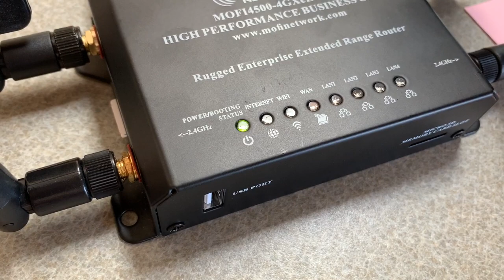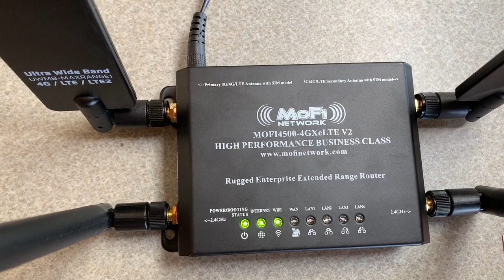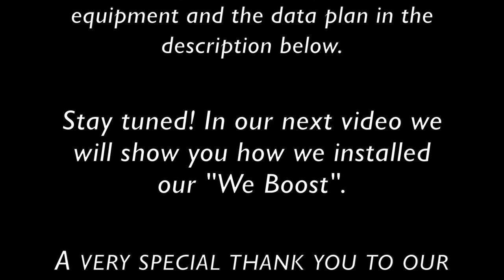Our Bigfoot Truck Camper Gets WiFi! (Ep 7)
Ever wonder how us nomads stay in touch with all our internet needs from the road? Well we have WiFi!
In this video we show you what modem we decided to go with. We open the box and put it together.

We went with Mofi 4500 sim7, and could not be happier! This is a great company that does pick up the phone when you have questions and has qualified technicians that will offer the help needed.

For our Data plan, we went with Oliveip and again, could not be happier! They do too pick up the phone and have great customer service with very knowledgeable technicians.
They offer different plans, all UNLIMITED! Yes, we have unlimited data in our tiny home on wheels! We can stream movies, research on line, stay in touch with our friends and family, use social media, upload our videos, etc...

I put a lot of love and effort into the creation of our videos, and a FREE and super quick easy way to help us out is by simply clicking on the "subscribe" button and the "notification bell", but mostly the subscribe. Let's make our Chanel grow! That would change our YouTube journey, algorithm wise, etc...

If you enjoy our content please consider becoming a Patron! We have great perks awaiting for you, one of them meeting us around a cup of joe or a glass of vino through our journey!

Music! Some I write, some I sing, check it out!

Books!

Charly's Treat Jar! Click on the link and get all the details on "what the heck is Charly's treat Jar"!:

Intro drone footage: Dave from "one adVANture at a time", and Gabe.